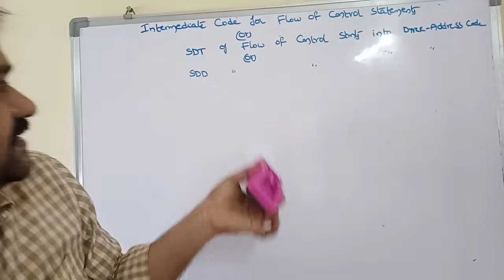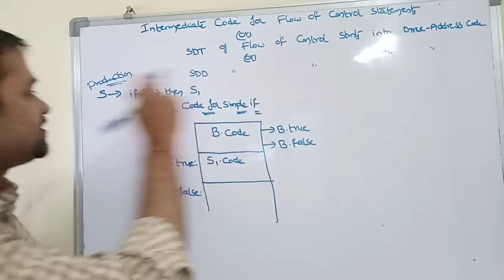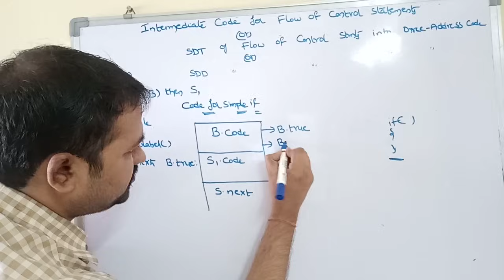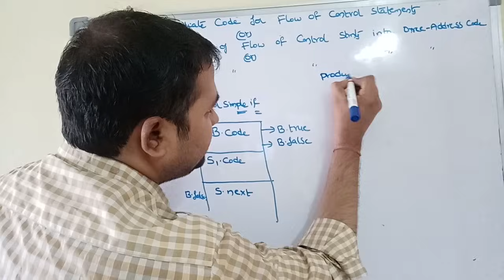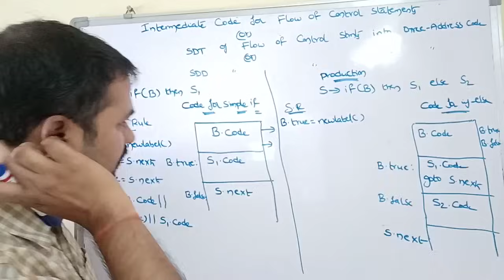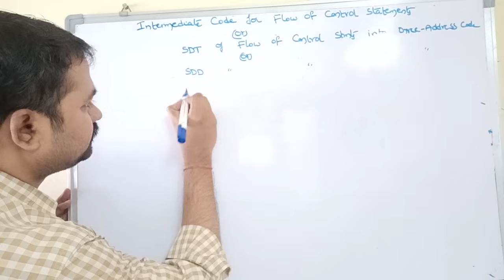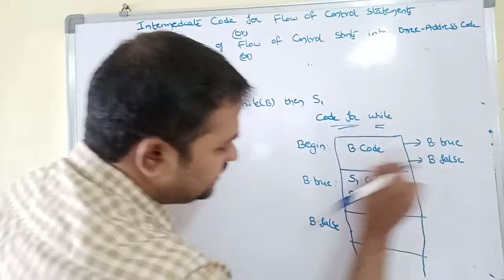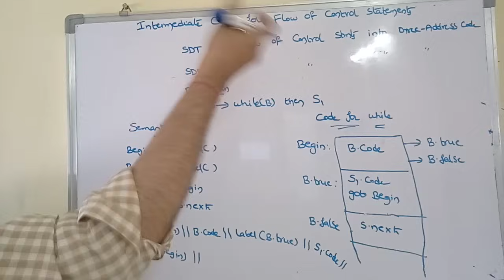Intermediate Code for flow of control statements||flow of control statements in compiler design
Intermediate Code for flow of control statements
flow of control statements in compiler design
SDD(Syntax directed definition) of flow of control statements into Three address code
SDT(Syntax directed translation) of flow of control statements into Three address code